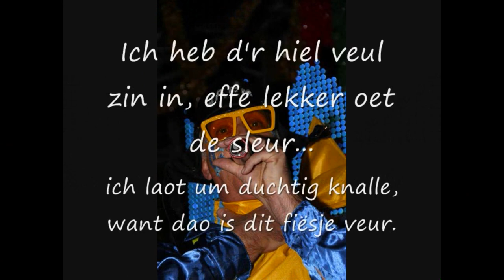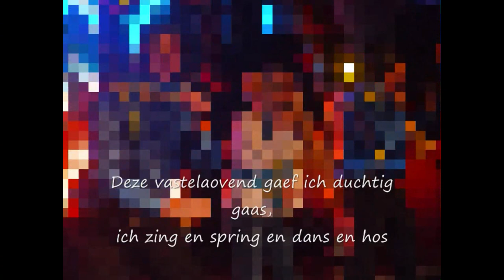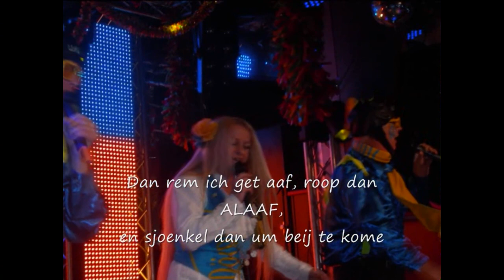Waem - Deze Vastelaovend (CMC Alaif 2016)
Waem - Deze Vastelaovend is als 2de geeindigd bij de liedjesmiddag van CV de Dörper Kuus in Helden. Vastelaovend 2016 Meer clips op